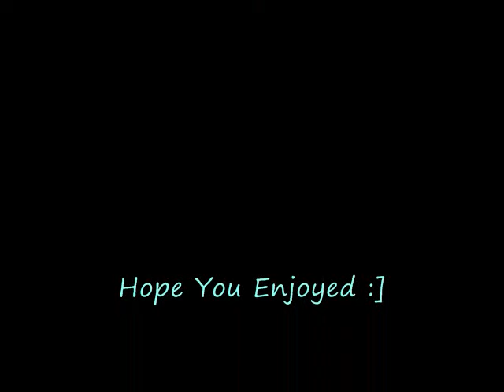Bride and Prejudice~Take Me To Love (Part2)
Song: Take Me To Love Part 2
From: Movie Bride And Prejudice

Lyrics
Show me the way
Take me to love
Things only heard now I want to feel
My soul caressed by silken breeze
Whisper secrets to listening trees
Show me that world
Come out, blue moon
I need a friend soon
To share what I feel, it's so rare
Shine down on me so I can see
The silver street that leads me to the place I want to be

A wish a dream
Magic go it does seem
Has time stood still just for me
It's saying that we're meant to be together forever one and other's destinys

Things only heard now I wanna see
Sun sets with glowing flowers
Nights live with story shows
Show them that world

Could we fly away
Lie on a cloud all day
Hold hands and get kissed by the sun
Shall we swim out deep
Watch dolphins leap
Like my heart would if you said I was the only one
Things only heard now I wanna be
Running through fields as the bird flies
Lost in the twilight of your eyes

Show them the way
Take them to love
Things only heard now they want to be
Two beings with one beating heart
For their whole lives not to part
ooooooooooh
La-la la-la la la-la-la
La.la la.la
La.la la.la.la
La.la la la.la.la
La.la la.la
La la.la.la
yeah yeah yeahhhh la.la.la.
La.la.la.la.la.la.la.la.la.la.la.la.laooooooooohhhhhhhhhhh

all rights to bride and prejudice